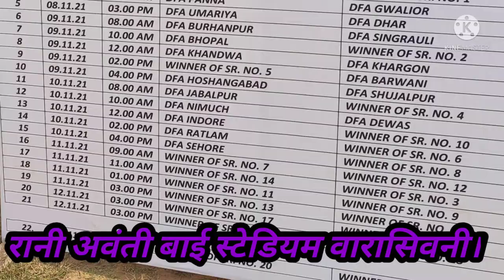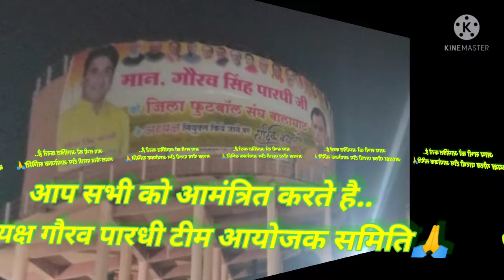वारासिवनी मध्यप्रदेश राज्य फुटबॉल गौरव पारधी एवं टीम🏆🏆⚽⚽⚽